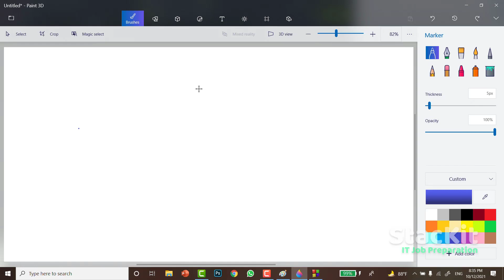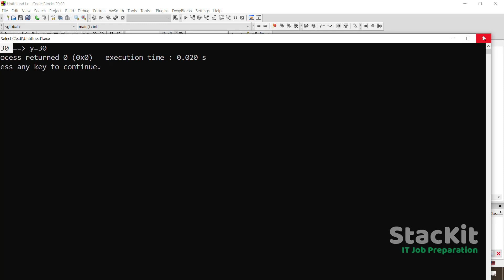Pre and Post Increment/Decrement Expression Evaluation in C | Stack IT job Solution